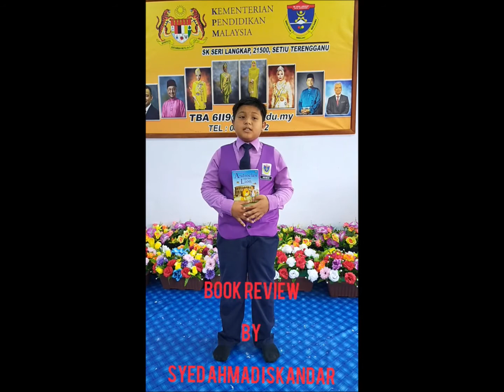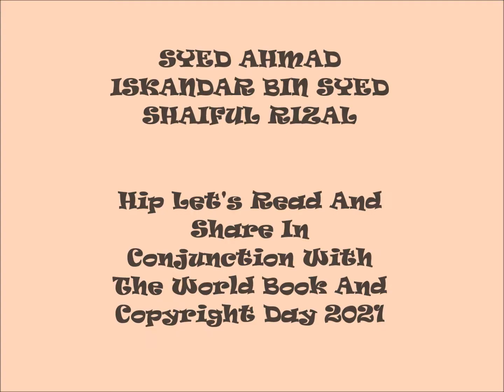EPISOD 102 - BOOK REVIEW COMPETITION BY SYED AHMAD ISKANDAR BIN SYED SHAIFUL RIZAL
BOOK REVIEW - ANDROCLES AND THE LION

Hip Let's Read And Share In Conjunction With The World Book And Copyright Day 2021